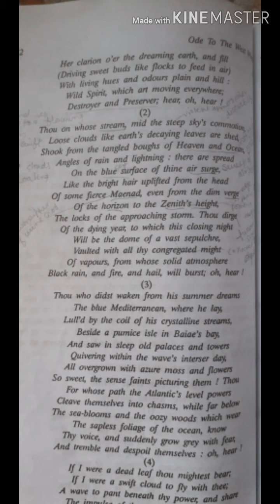Dr SHIKHA SHARMA B.A PART II PAPER I P0EM : ODE TO THE WEST WIND BY P.B SHELLEY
POEM: ODE TO THE WEST WIND BY P.B SHELLEY